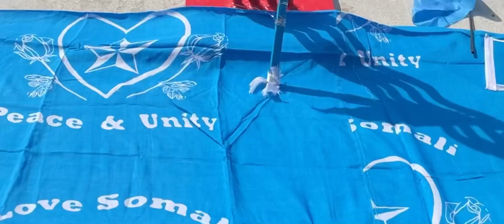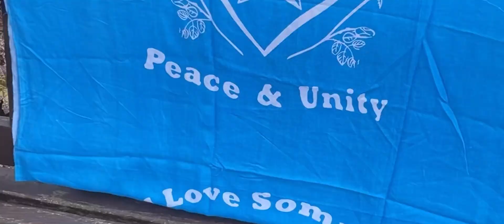Maalinta Xornimada🇸🇴 Hambalyo 🇸🇴🇸🇴/ Independent Day 26 June🇸🇴Congratulation🇸🇴🇸🇴👏🙏